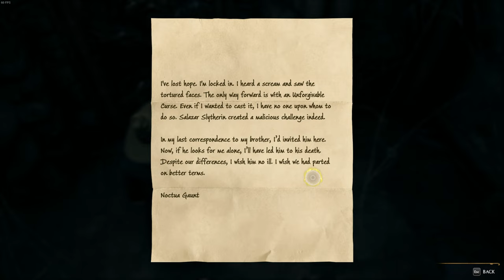Hogwarts Legacy | CRUCIO | 4K | 60FPS | No Commentary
Enjoy Hogwarts Legacy walkthrough/gameplay without commentary.

This was played on:
GPU: RTX 3060 Ti 8GB
CPU: AMD Ryzen 9 5900X 12-Core Processor
RAM: G.SKILL Trident Z Neo 16GB